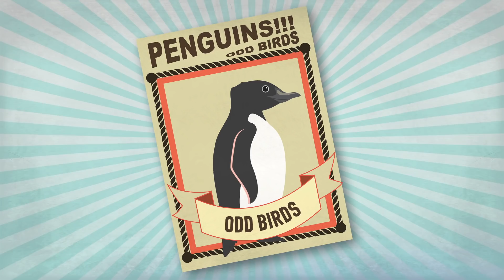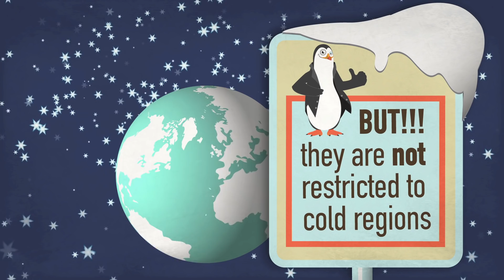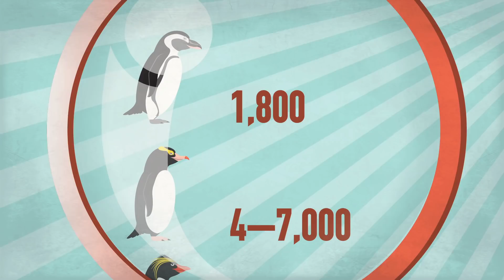The popularity, plight and poop of penguins - Dyan deNapoli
Penguins are odd birds. For one, they cannot fly (but they are amazing swimmers), and, contrary to popular belief, the majority of penguin populations live in warmer waters. But these beloved birds are in danger, with populations declining up to 90%. Dyan deNapoli explains the reasons behind the decline -- and why penguins are like the proverbial canary in the coal mine of our oceans.

Lesson by Dyan deNapoli, animation by Zedem Media.